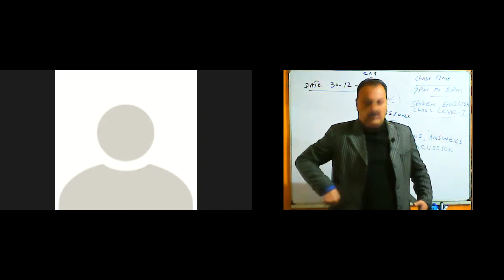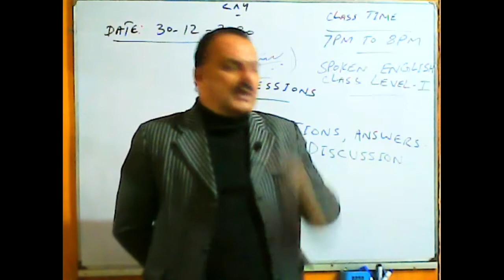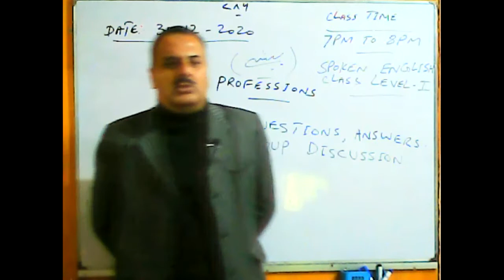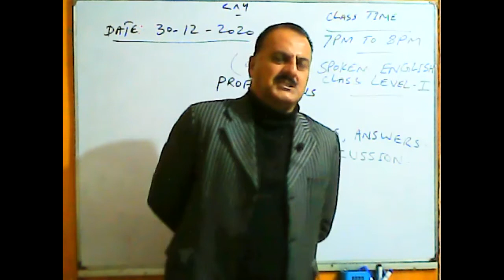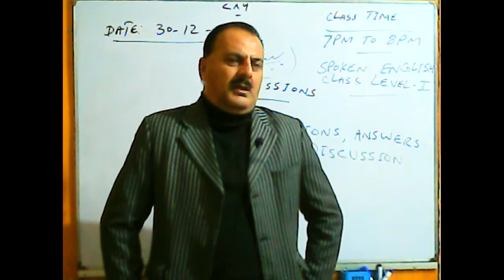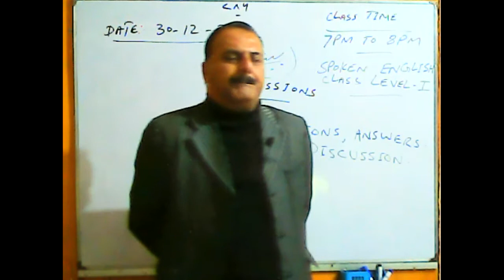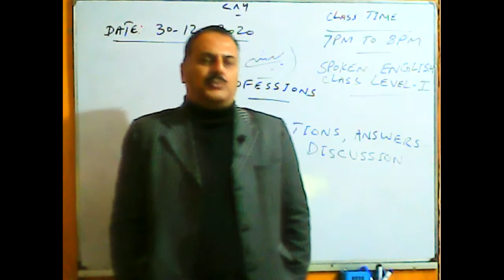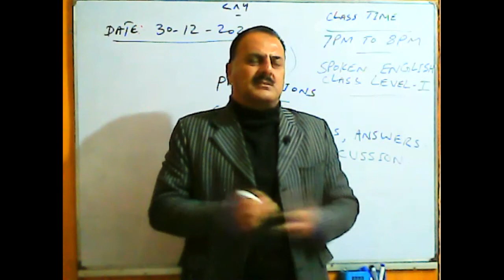Spoken English Level I Dec 30, 2020 Timing 07 00 PM To 08 00 PM Part 1